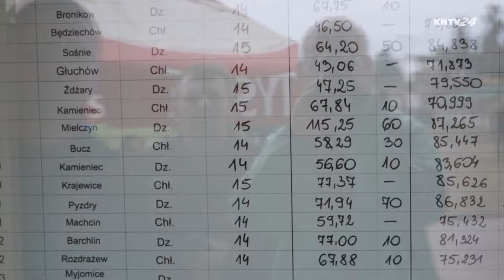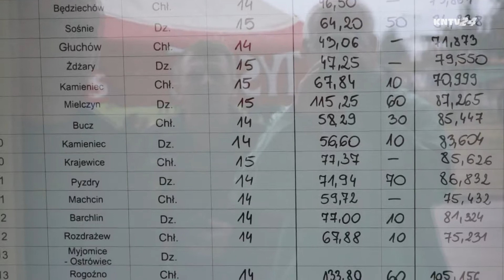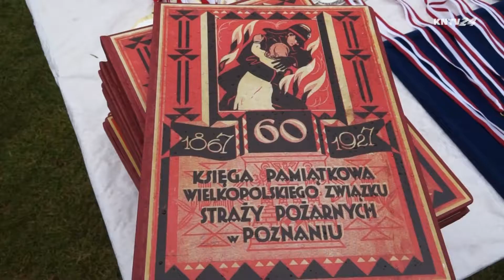Tuliszków - młodzi strażacy z pucharami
Druhny z Młodzieżowej Drużyny Pożarniczej w Żdżarach i druhowie z Młodzieżowej Drużyny Pożarniczej w Będziechowie zajęli pierwsze miejsca w X Wojewódzkich Zawodach MDP wg regulaminu CTIF, które odbyły się 23 czerwca w Tuliszkowie.